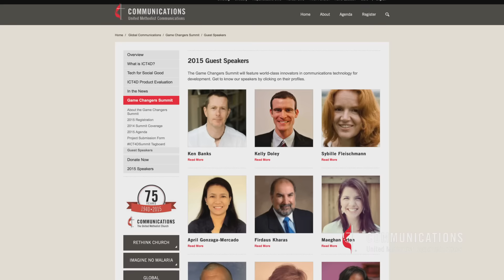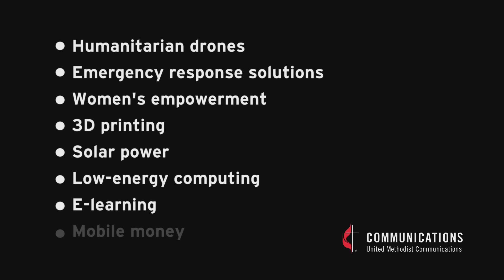Five reasons to attend The Game Changers Summit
There’s a place where your passion for communications and making a difference intersect: The Game Changers Summit 2015.  United Methodist Communications is hosting the second annual international gathering. This video gives five reasons why you should attend and be part of the conversation September 17-19 in Nashville, Tennessee.